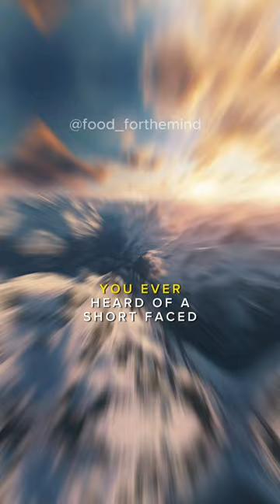How to survive a bear attack?🐻